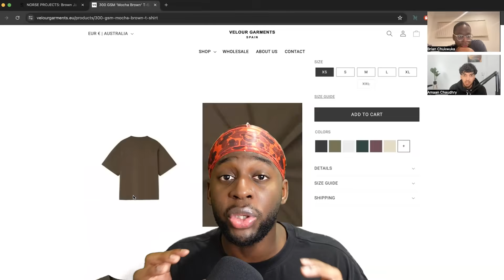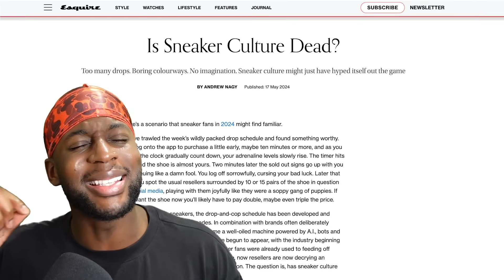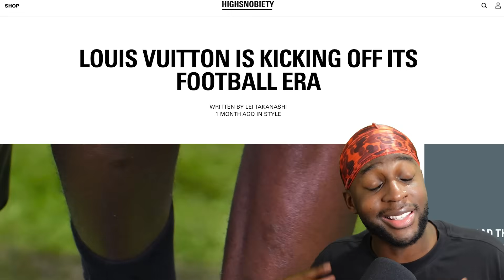Best & Worst Trends of 2024